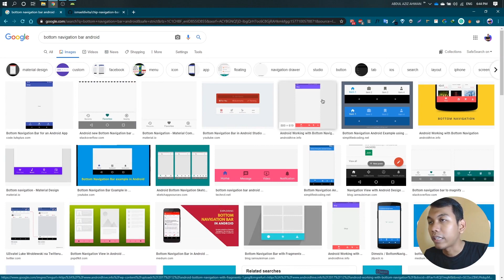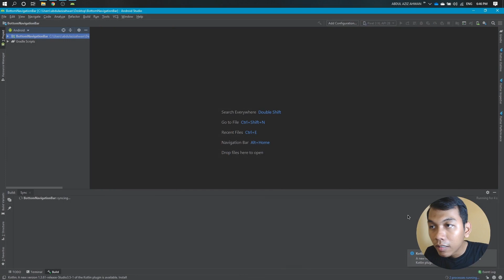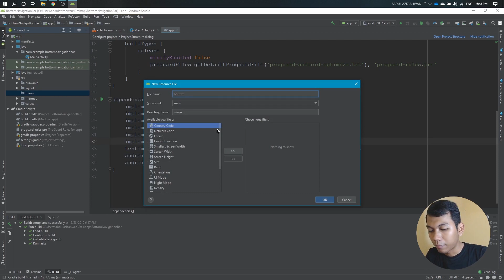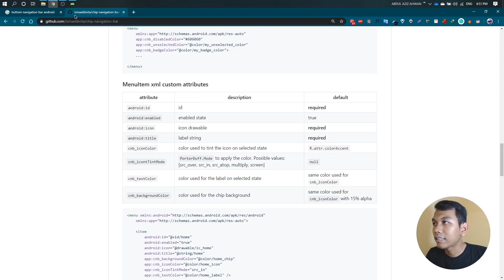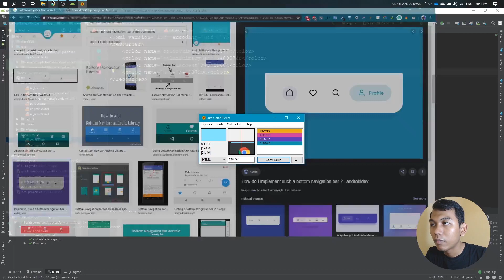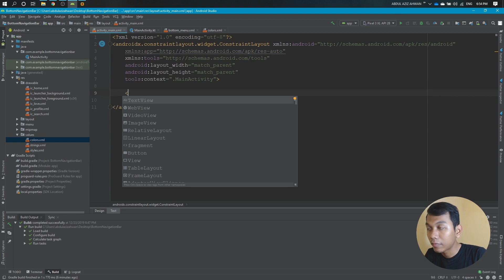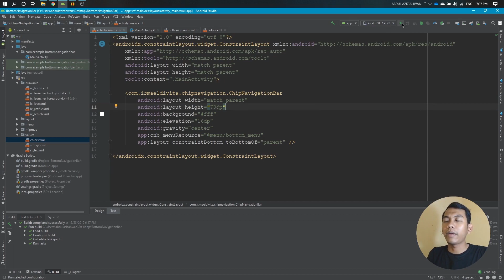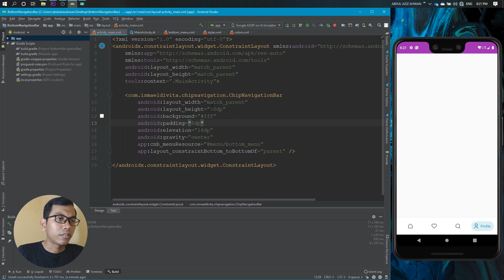Customizable Bottom Navigation Bar Android Studio (Kotlin) | Bubble Tab Bar, Chip Navigation Bar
Hi everyone, I am Abdul Aziz Ahwan. In this video, we will discuss How to Create a Beautiful Bottom Navigation Bar like bubble tab bar in Android Studio

00:00 - Introduction
00:33 - Apology for English proficiency
00:38 - Topic of the video: Creating a Bottom Navigation Bar
01:03 - Interest in creating a specific style of bottom navigation bar
01:10 - Library used for implementation (Chip Navigation Bar)
01:24 - Library compatibility with Kotlin, lack of knowledge in using it with Java
01:37 - Creating a new project in Android Studio
02:03 - Naming the project and selecting Kotlin and API Level 22
02:33 - Waiting for the syncing process to complete
02:58 - Installation process begins
03:09 - Adding the library to build.gradle file and syncing it
03:44 - Creating a menu resource directory and file
04:20 - Editing the bottom_menu.xml file to add menu items and colors
06:05 - Explanation of cnb_iconColor attribute usage for icon tinting on selected state
06:18 - Copying icon files for later use (SVG to XML conversion mentioned)
06:46 - Adding color values for each menu item (Home, Like, Search, Profile)
09:41 - Deleting default activity and adding Chip component with necessary attributes
10:50 - Setting up tab design and constraints for bottom navigation bar
11:19 - Starting the emulator to see the result
11:37 - Adding padding to improve visual appearance
12:14 - Suggesting customization options like changing colors and height
13:12- Conclusion, source code download link, and invitation for questions/comments

📂 Useful Resource
Chip Navigation Bar

🎶 Music
Credit: LAKEY INSPIRED

📸 GEAR LIST
Acer Swift 3 SF314-54G-51ZK